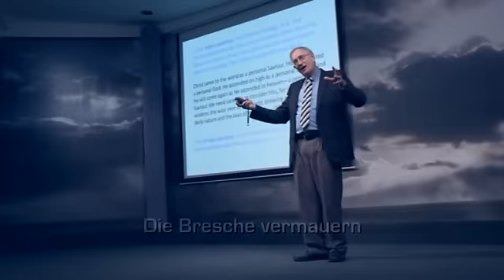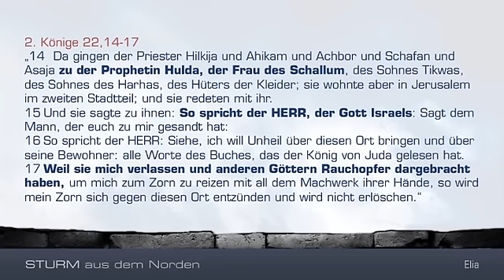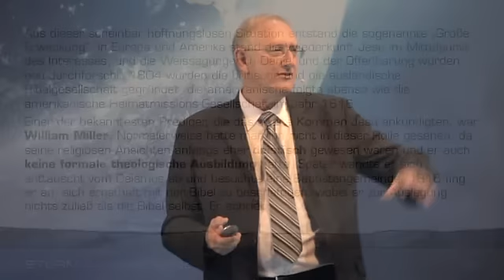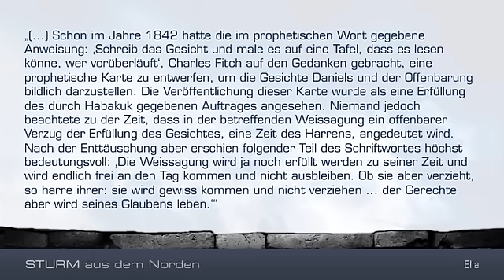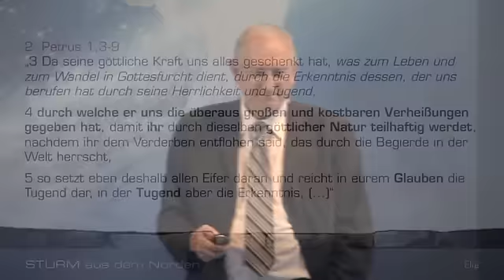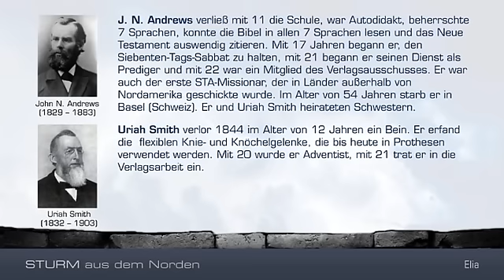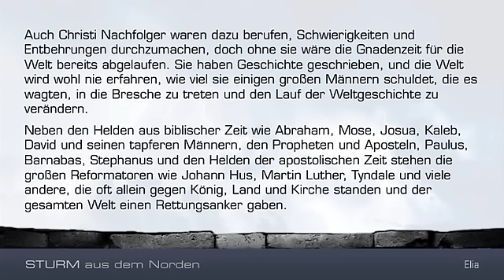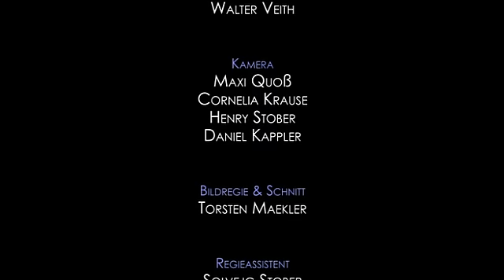Prof Dr.Walter Veith 10) Elia - Sturm aus dem Norden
(10) Elia
Jesus sagte, vor seinem Kommen würde Elia auftreten -- ein Symbol für eine weitreichende Reformbewegung. Ein anderer biblischer Typus dieser Reform ist König Josia. Die endzeitliche Erfüllung dieser Geschichten lässt sich in der großen Adventbewegung seit den Tagen William Millers erkennen. Wir brauchen die Kraft dieser alten Wahrheiten in unserem Leben, damit wir gefestigt werden für den letzten großen Sturm, der Gottes Endzeitvolk bald sichten wird.